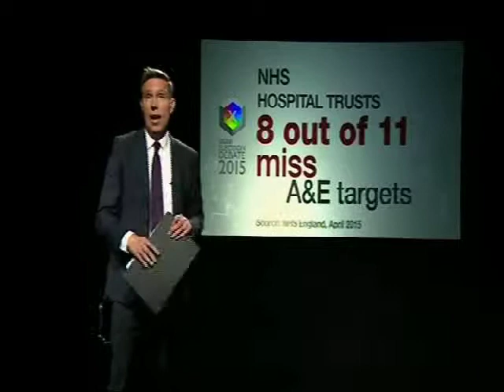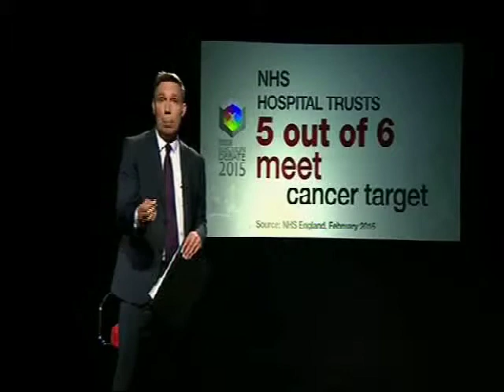BBC North East TV Debate - 2. NHS (2/4)